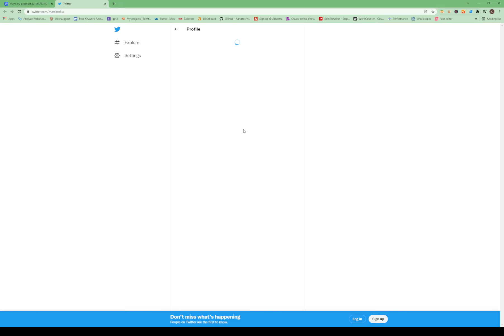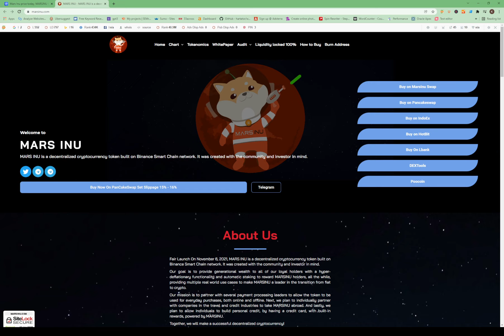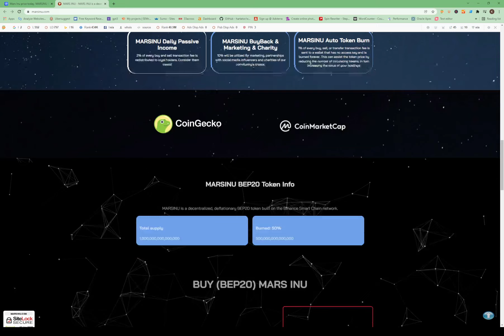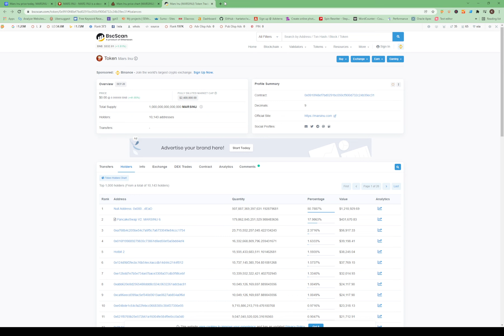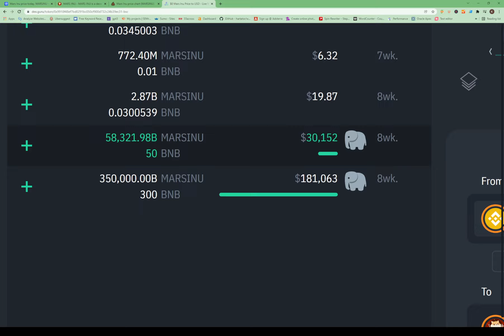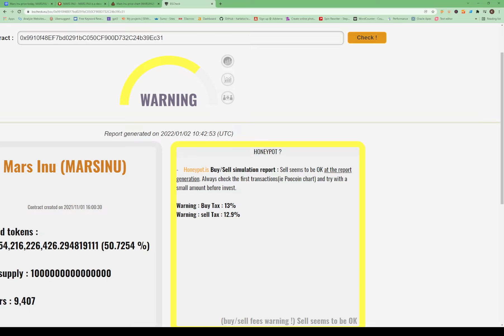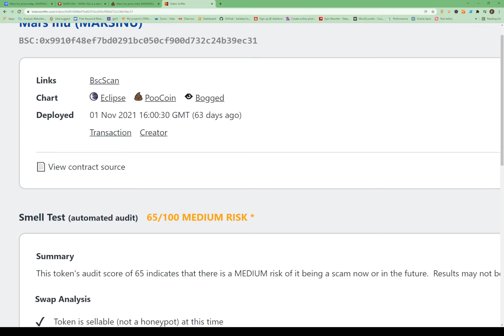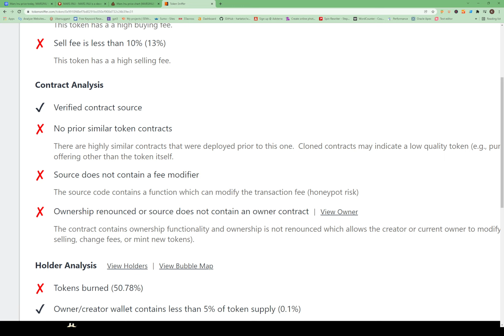Mars Inu Token | Going To Mars?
This video will go over the Mars Inu Token. I will be using different tools to run simple test on the contract address to find out different things about this token. Tokensniffer, dex.guru, poocoin.app.

Please remember to do your own research.